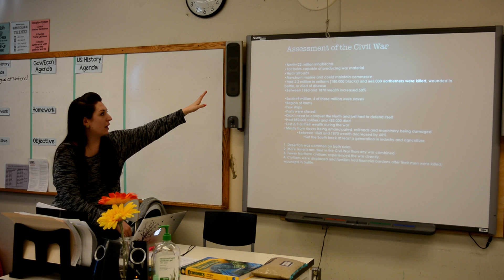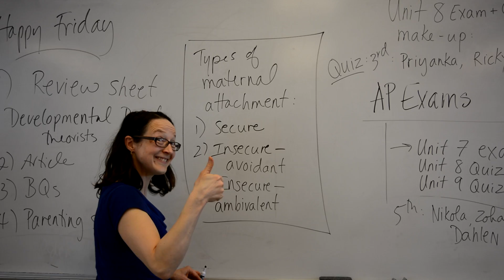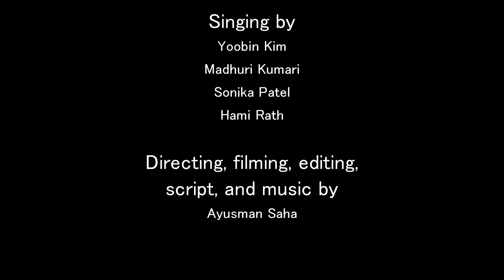Senioritis 2015 Promo Video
Come watch Senioritis on April 1st!

Lyrics:
We stay up too late
Got nothing in our brains
What do underclassmen say, mmm-mmm
We aren't even in May, mmm-mmm

Got school every weekday
But we don't have to stay
Spending lunch in San Jose, mmm-mmm
5th and 6th should go away, mmm-mmm

Class is confusing
Can't stop, won't stop snoozing
We got Senioritis
In our minds
Thinking, "who cares this is our time"

'Cause the Freshmen gotta wait, wait, wait, wait, wait
While the Sophomores all hate, hate, hate, hate, hate
And the Juniors have to study all day, day, day
But we are Seniors, let’s do this right
Off-campus with the bae, bae, bae, bae, bae
Who cares if we are late, late, late, late, late
Baby, we are gonna make every day our day
Senioritis, can’t shake it off

Advisory’s time to eat
But first we need to Tweet
Hashtag “this make me complete”, mmm-mmm
Go favorite and retweet, mmm-mmm

Faitel’s a psych pro (is a psych pro)
What is APES I don't know (I don’t even know)
Kumar’s class goes by so slow, mmm-mmm
Teacher’s should just let us go, mmm-mmm

QUEST is so useless
Got all students clueless
We have Senioritis
In our minds
Thinking, "this is a waste of our time"

Senior ditch day we all flake, flake, flake, flake, flake
And go swimming in a random lake, lake, lake
This Semester is a piece of cake, cake, cake